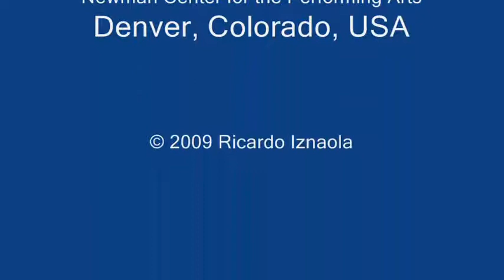Ricardo Iznaola - Musique de Salon VI, Valse Française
This is a suite in six movements, evoking the spirit of the French salon at the end of the XIX century... with a few twists.